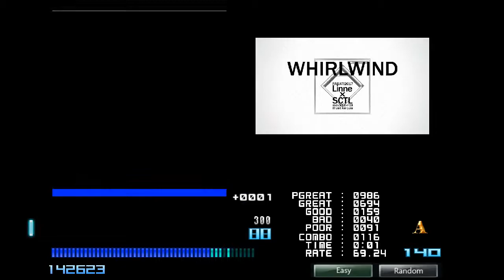sl1 WHIRLWIND [ABNORMAL] EC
poorplay